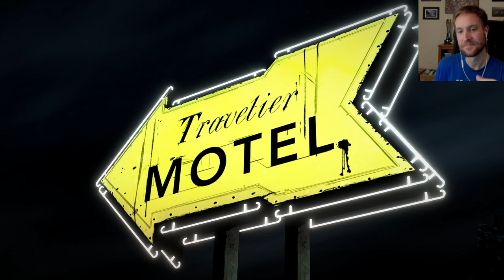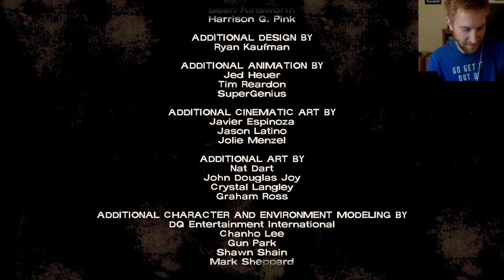Huber Plays The Walking Dead - (S1 Ep1) - Endure and Survive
Huber begins his first replay of the stone cold classic, Walking Dead Season 1. (Streamed Feb 14, 2023)